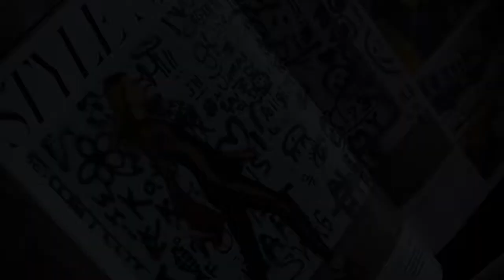Carolina Méndez informamodels Argemiro Sierra Look Book 2012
Making off by informamodels con la modelo Carolina Méndez para el diseñadora Argemiro Sierra en su Look Book 2012 fotografiada por Silva/Moreno en Medellin - Colombia